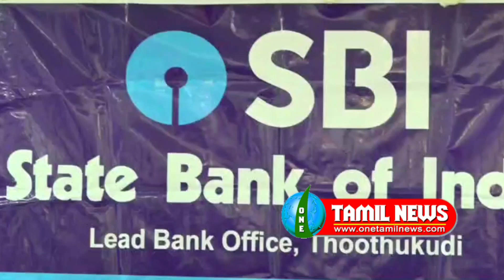அனைத்து வங்கி கூட்டம் கலெக்டர் செந்தில்ராஜ் தலைமையில் நடந்தது